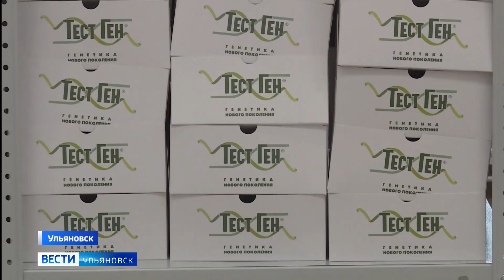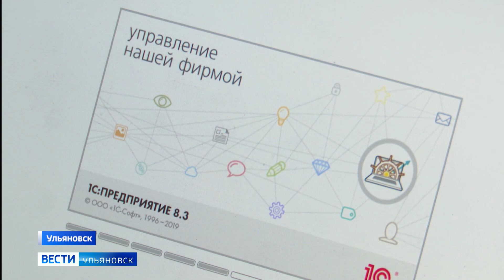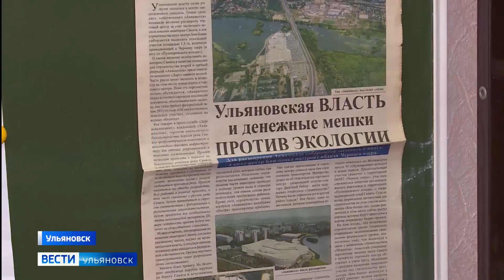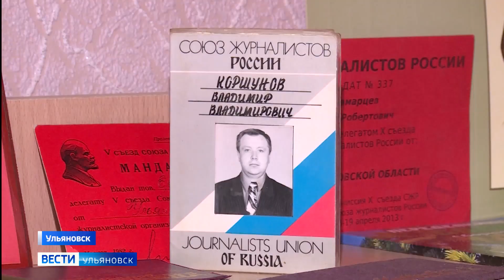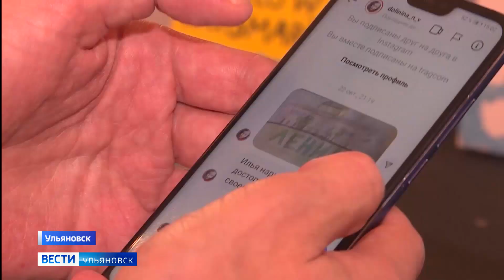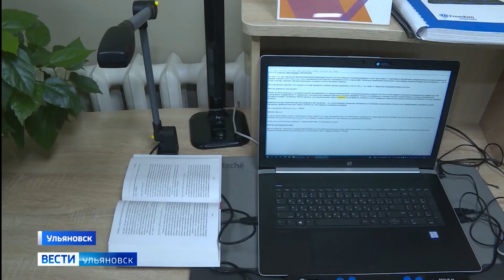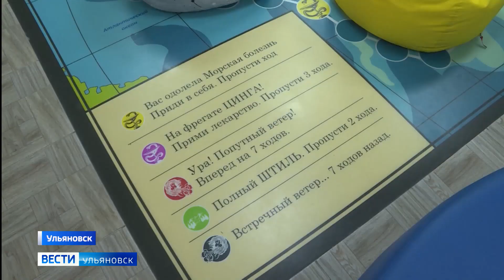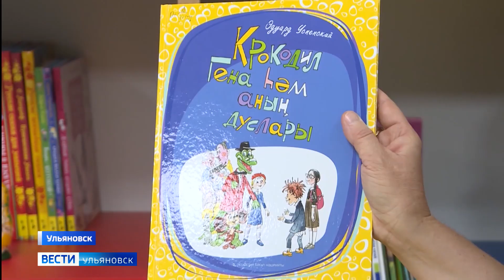Выпуск программы "Вести-Ульяновск" - 16.11.21 - 14.30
Ведущая Ирина Силкина

Не ПЦРом единым. Экспресс-тесты для определения ковида ульяновского производства востребованы по всей стране. Чем они так хороши узнал Артем Петров.

Бизнес, искусство и туризм. В регионе завершился 7й российско-китайский молодежный форум. О том, как развивается сотрудничество двух стран в онлайн-формате - Ирина Шмыгова.

Побить мировой рекорд и попасть в книгу Гиннеса. Ульяновец планирует написать самую большую картину на планете. А стать частью проекта может каждый. Подробности смотрите во второй части выпуска.